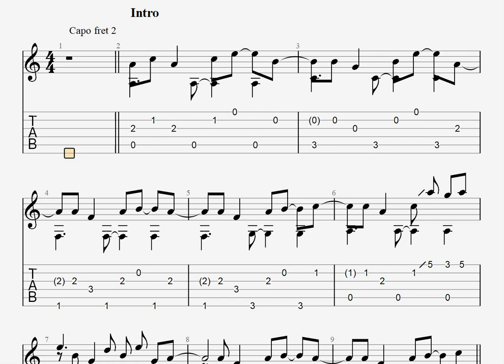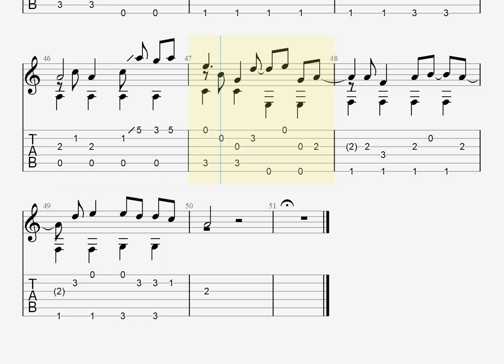Bad Habits/Ed Sheeran[ソロギター TAB譜面]